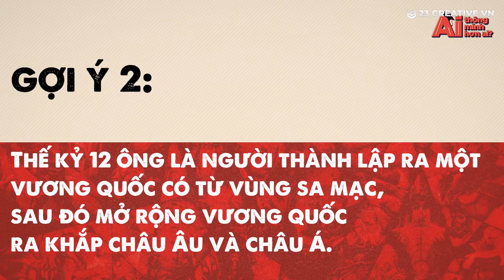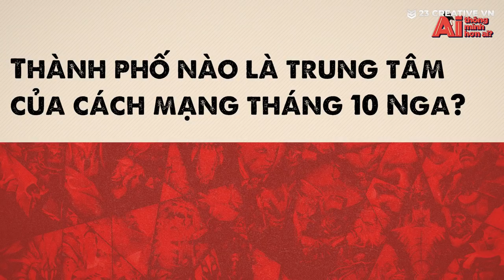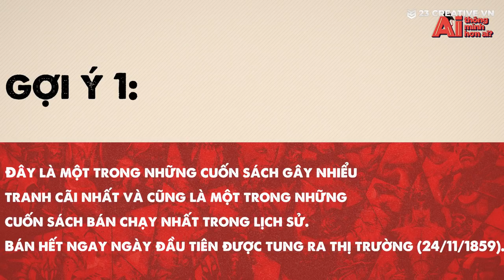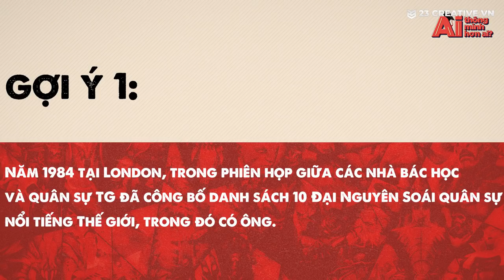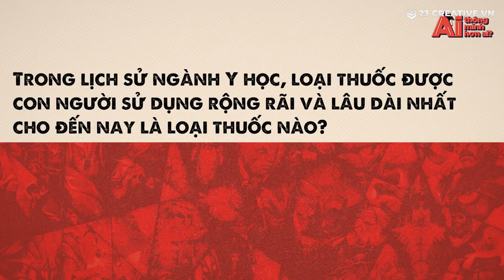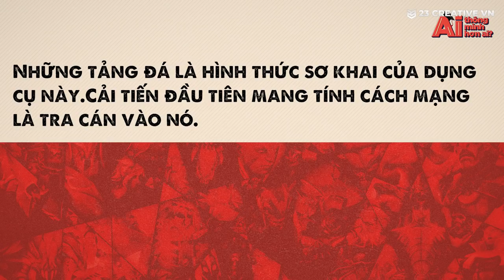DUKIEE VS GRONT NAUX aka. CÂU CHUYỆN VỀ BỨC TƯỜNG ĐẲNG CẤP | 23 GO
Xem DOTA2 nhiệt hơn, truy cập thichdota2. com
Hãy theo dõi các kênh sóng của gia đình 23 Creative VN tại các đường link sau đây nhé: